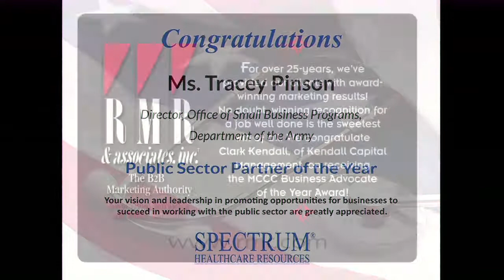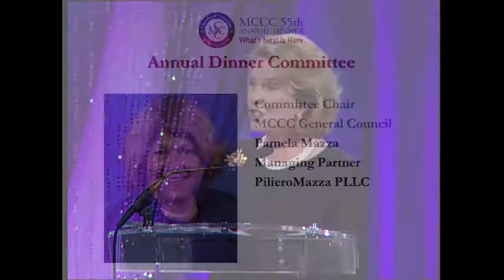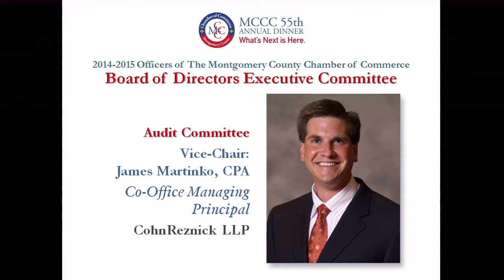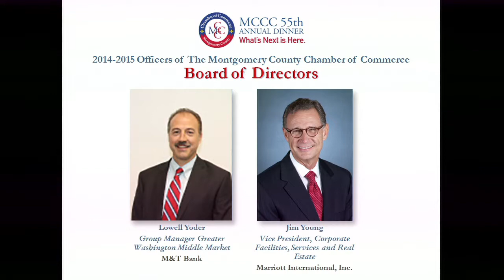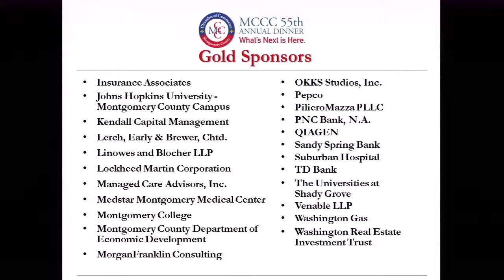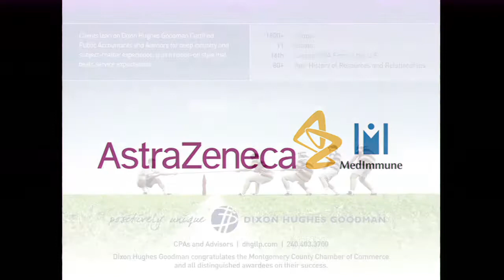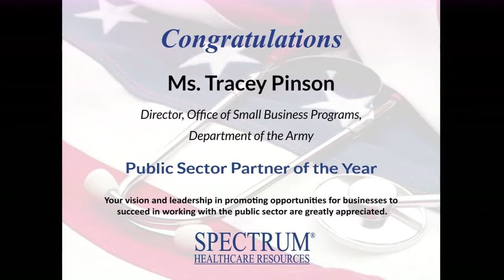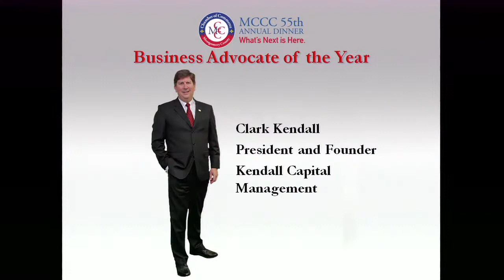MCCC 55th Annual Dinner, June 5, 2014 - HAPPINESS IS THE TRUTH!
Business leaders, government, elected officials and the media  celebrated leadership that energizes our community and makes it possible to declare What's Next is Here. Four prestigious awards were presented including the Chairman's Award. A youth dance troupe joyously entered the ballroom and performed to the "Happy" song. This led to the passing of the torch from the 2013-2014 MCCC Chair of the Board Christopher Carpenito, CPA, Executive Vice President & CFO, HESS Construction to the 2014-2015 MCCC Chair Lisa Cines, CPA, Office Managing Partner, Dixon Hughes Goodman LLP and welcome the 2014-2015 MCCC Board of Directors. It was a great night for MCCC "Meaningful Connections, Commerce and Celebration."